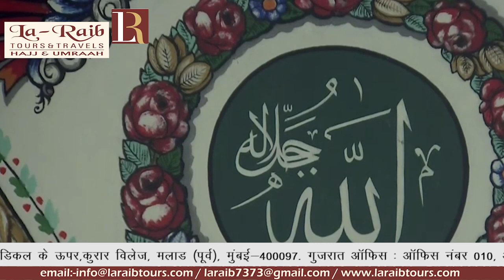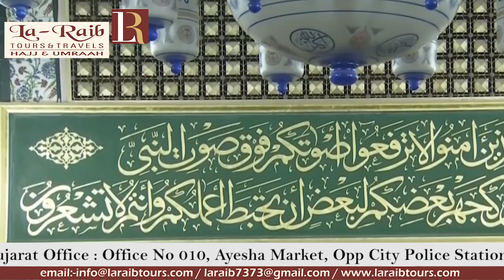26th Ramadan 1440 Madeenah Taraweeh Sheikh Budayr